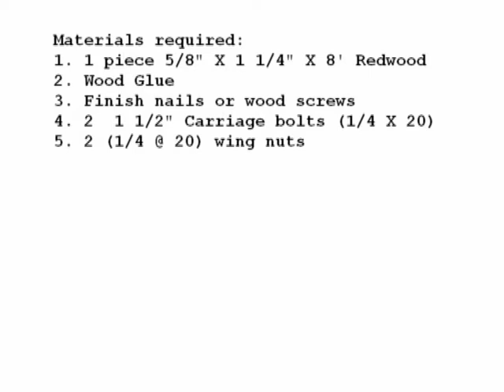Build a cheap Music or Cookbook stand for under $7.00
How to build a Simple Table Stand for under $7.00.  I used a 8' piece of finished redwood which cost less than $5.00.  Oak would have been about $9.00.  Instructions are in the video.